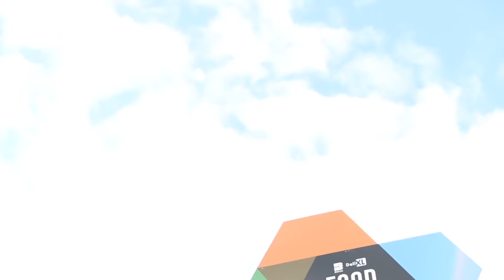Chief Chocolate Officer van Tony's Chocolonely te gast in Foodyard Amsterdam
Foodyard is dé plek waar horeca-professionals elkaar ontmoeten. Zo ook afgelopen dinsdag: Henk Jan Beltman, Chief Chocolate Officer van Tony's Chocolonely, inspireerde ruim 150 'Foodservice Homies' met het verhaal over Tony's missie: 100% slaafvrije chocolade. Bekijk de video voor een impressie.